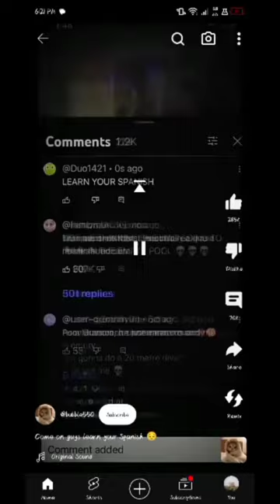April 9, 2024